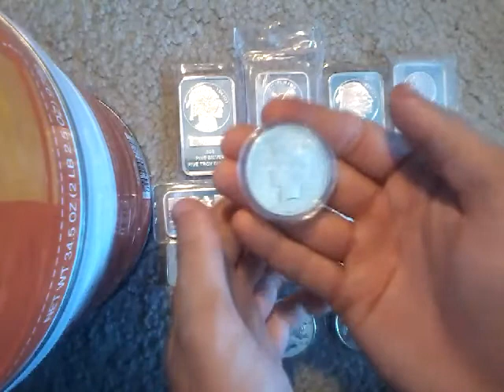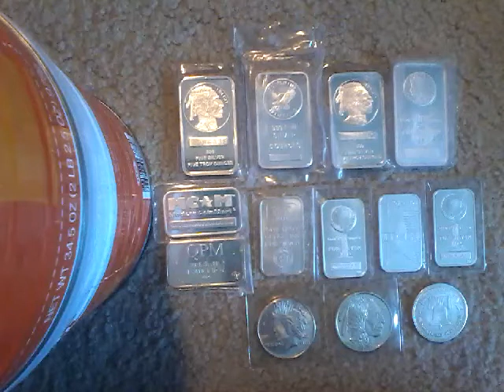Are you prepared for a silver price collapse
In this video, I inquire, "are you prepared for a silver price collapse?" and go on to discuss ways you can.